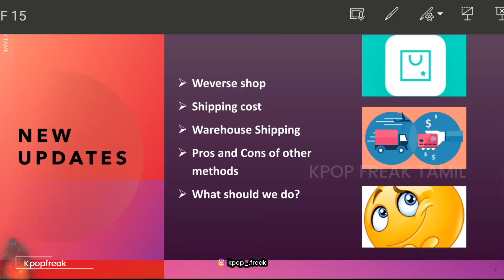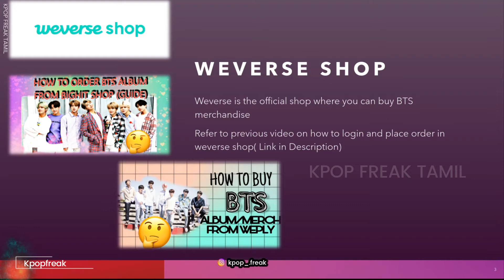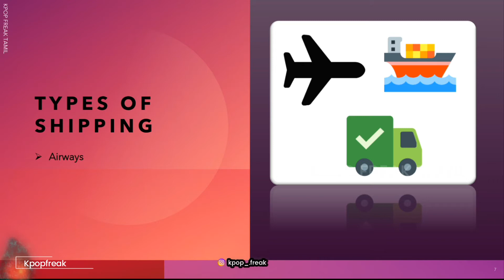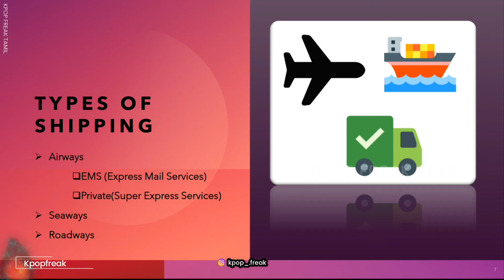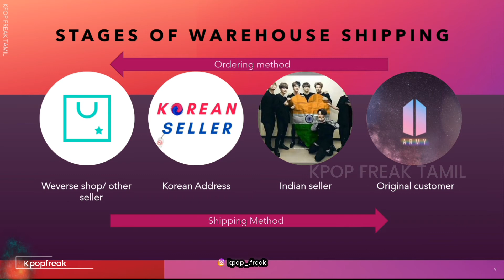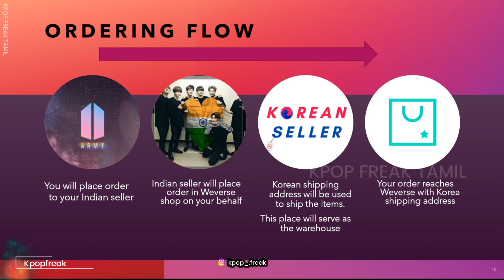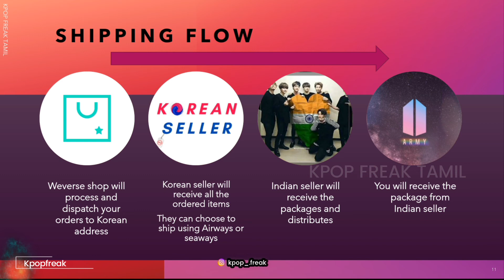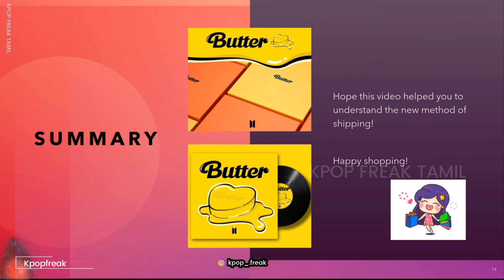How to order butter album in weverse India butteralbum - warehouse shipping || Tamil 2021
In this video, I have explained the 5 important points you must know before ordering the BTS Butter album to India in 2021. I have also explained the warehouse shipping method.

00:00 Introduction